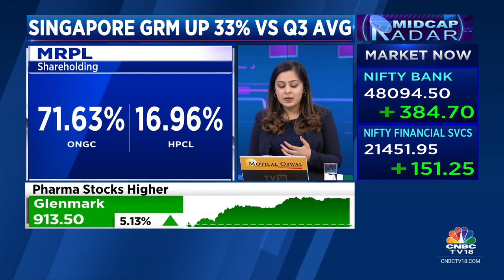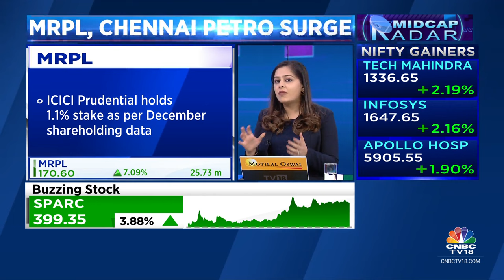MRPL, Chennai Petro Surge In Trade As Singapore GRM Up 33% Vs Q3 Average | CNBC TV18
On CNBC-TV18 | MRPL & Chennai Petroleum surge in trade as Singapore GRMs surge 33% vs Q3 average to $7.60/bbl. Sonal Bhutra brings us the details

n18oc_business